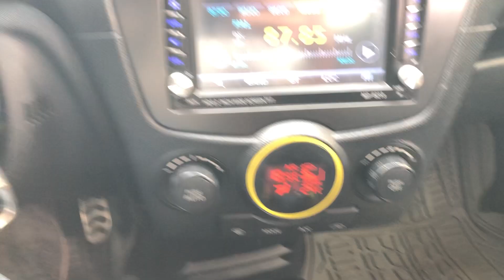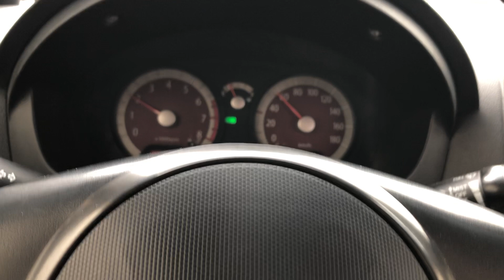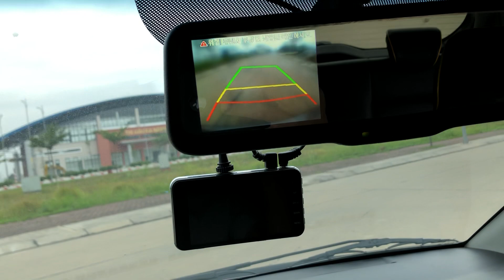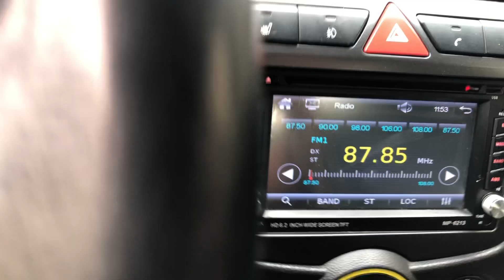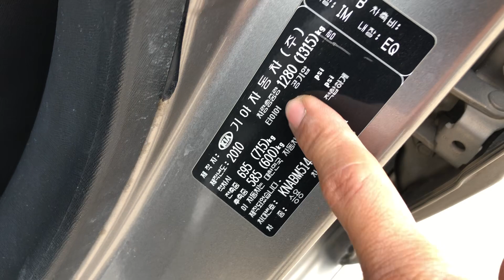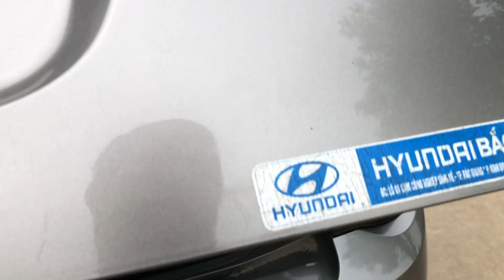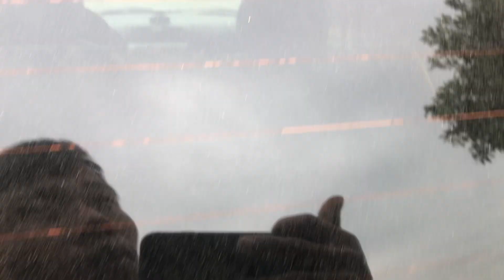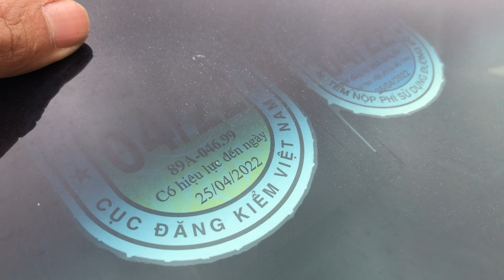Moning nhập.sx2010 bản 1.0AT xe chất zin.máy mới giá bình dân 223tr lh0975567089 E Đức (xe đã bán)